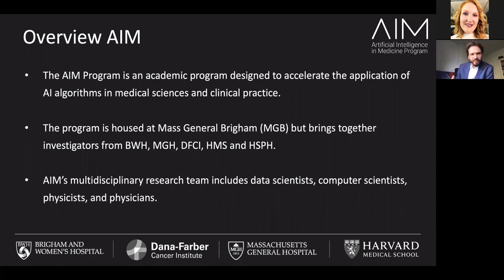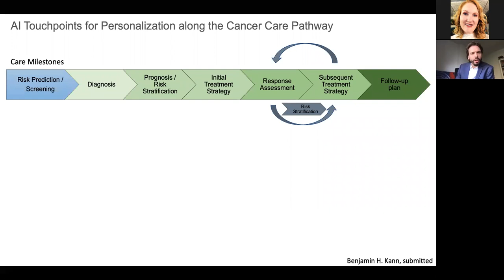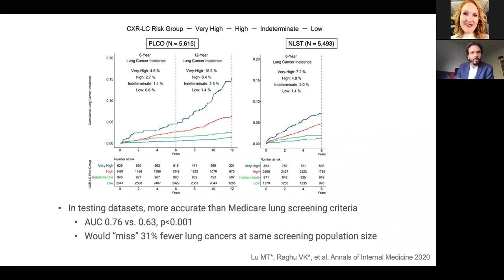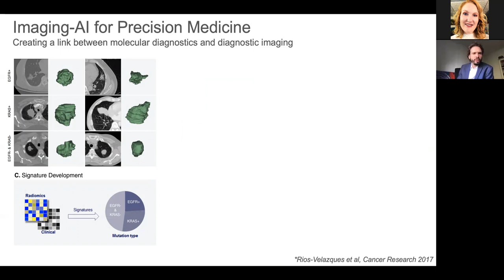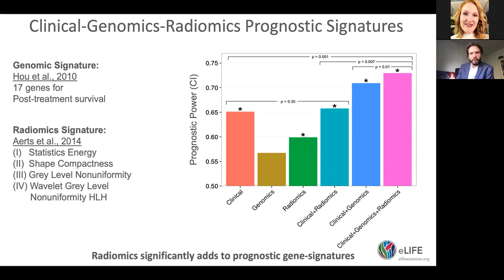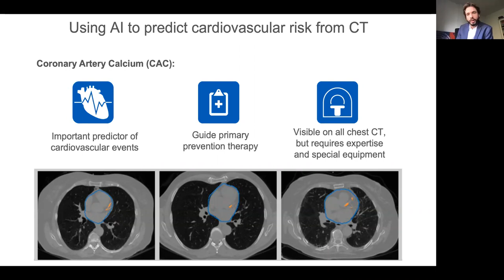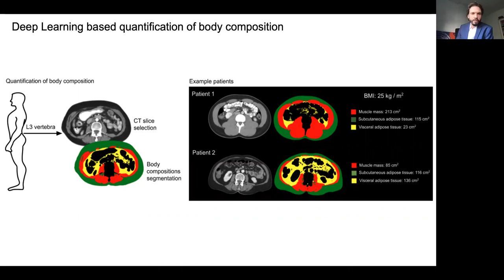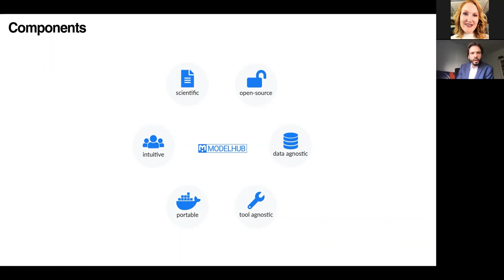Winship Grand Rounds: November 4, 2020 - Hugo Aerts, PhD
"Artificial Intelligence in Cancer Imaging"
Hugo Aerts, PhD
Associate Professor and Director, Program for Artifical Intelligence
Brigham and Women's Hospital and Harvard Medical School